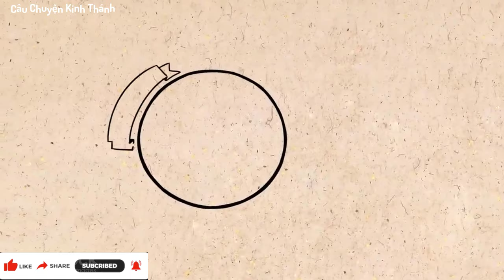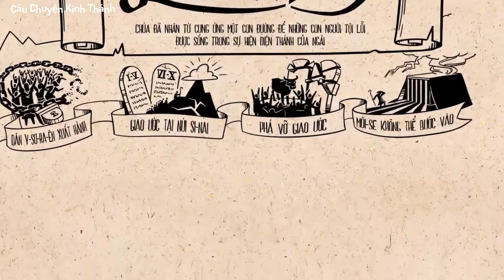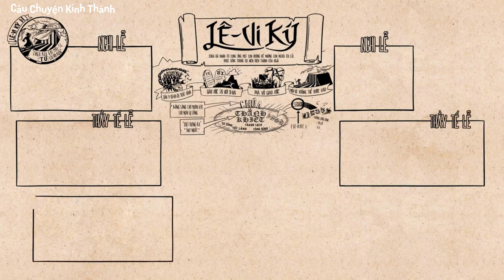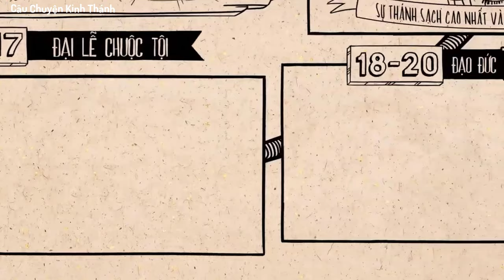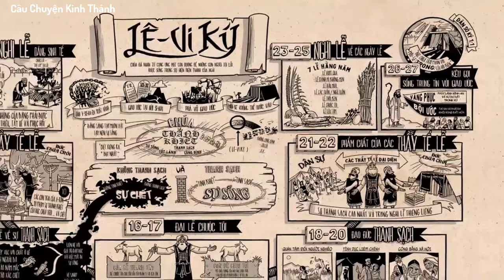Sách Lê vi ký | Câu Chuyện Kinh Thánh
Các Bạn xem muốn ủng hộ Chương Trình bằng cách vui lòng thực hiện một số thao tác sau:
✔ Giới thiệu cho bạn bè Chương Trình này.
✔Hãy bình luận hoặc góp ý để Kênh chương trình phát triển tốt hơn.
          xin Chúa ban phước cho các Bạn !